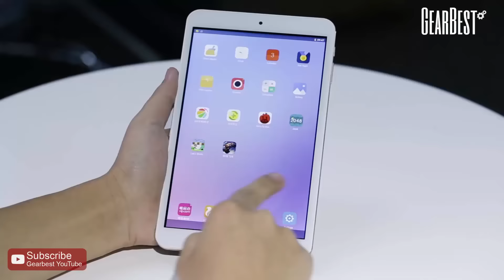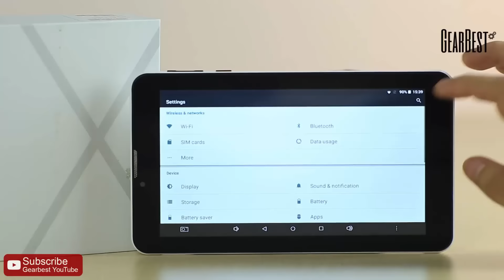GearBest Акции и распродажи!